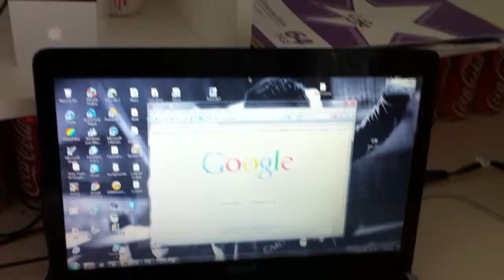No Such Thing As Too Wiggly!(Day 177)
No such thing as too wiggly, unless you're having a seizure.
LINKZZZZZZ